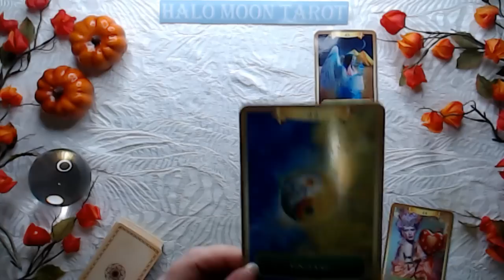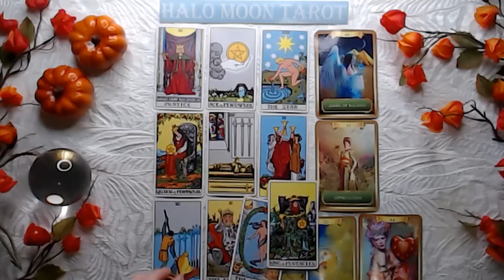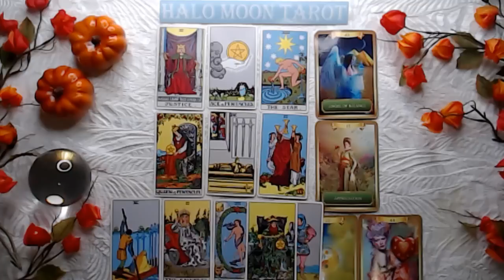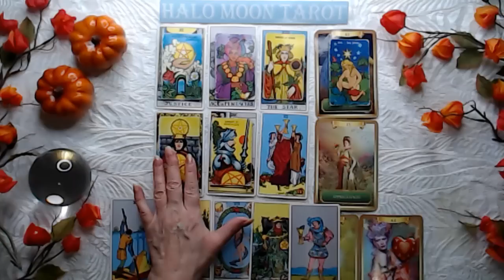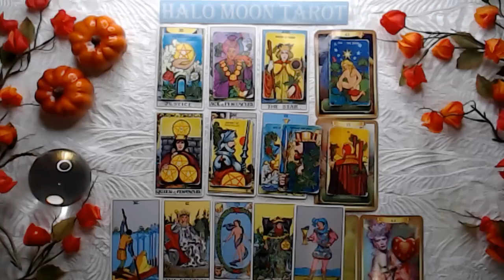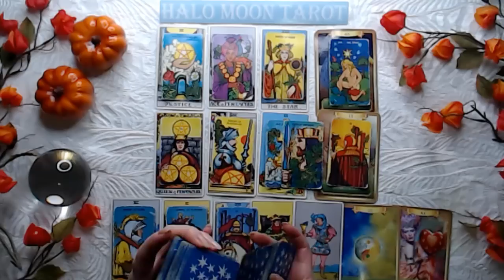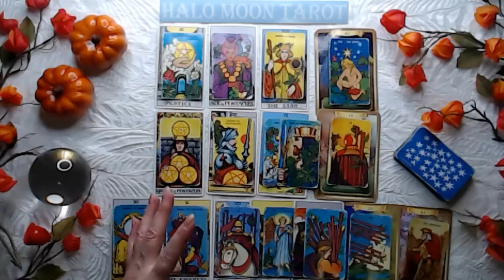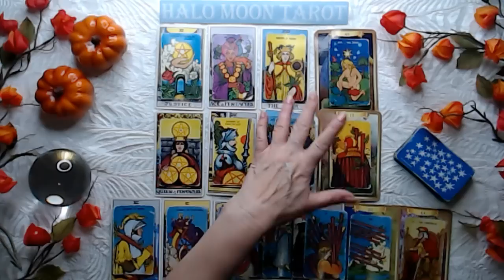Pisces Singles - Wow! You better be ready for this one. Something very special is about to happen